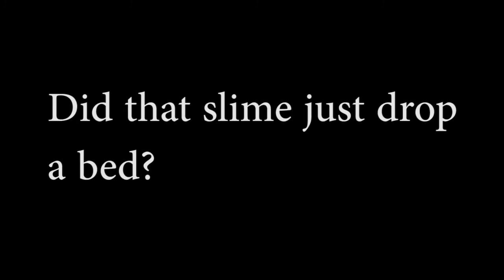Minecraft Bedrock Slime glitch!?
I don't even know what to say to this cursed image.